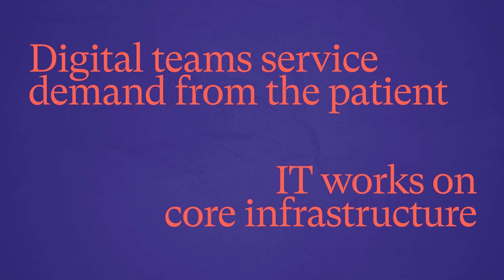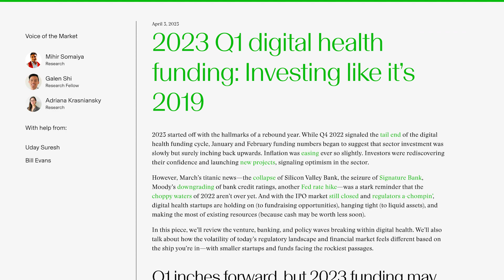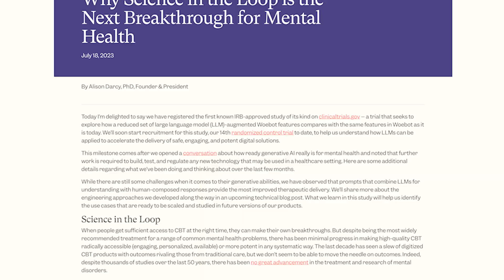Are Healthcare Digital Leaders an Endangered Species?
Sara Vaezy, Chief Strategy & Digital Officer at Providence, lays out the critical role that digital innovation and strategy play in driving sustainable growth.

To sign up for future episodes of Meeting of the Minds